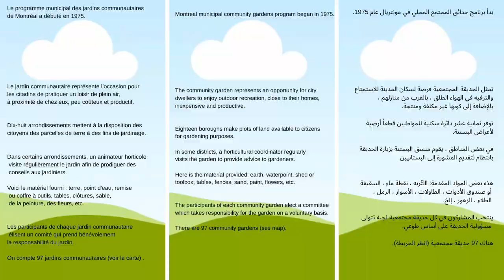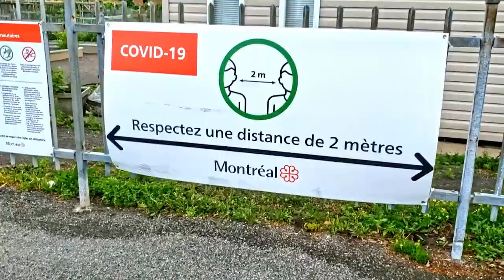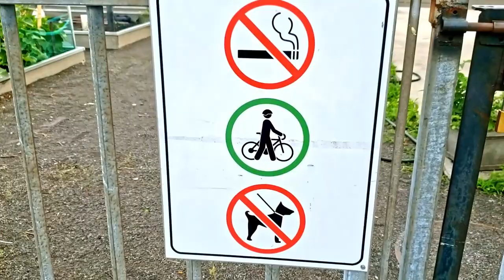Visite au Jardin Communautaire ChâteauFort- A visit to ChâteauFort community garden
زيارة حديقة  شاطو فورت للزراعة الحضرية بمونتريال -  كندا

Visite au jardin communautaire Château Fort - Montréal (Qc) - Canada

A visit to Chateau Fort community garden - Montreal (Qc) - Canada